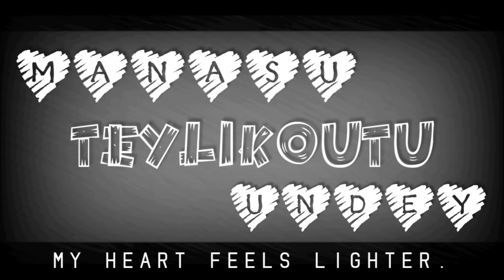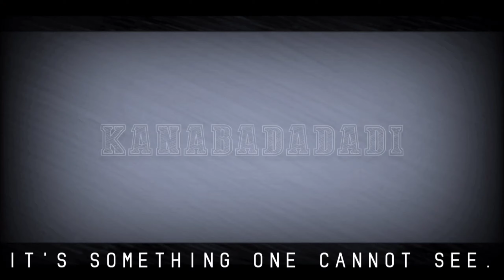Katharaayadam [ Reprise Version ] - Nani's Gangleader | NaturalStar - Nani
Director: Vikram Kumar

Music director: Anirudh Ravichander

Distributed by: Sarigama Cinemas

Box office: est. ₹45 crore